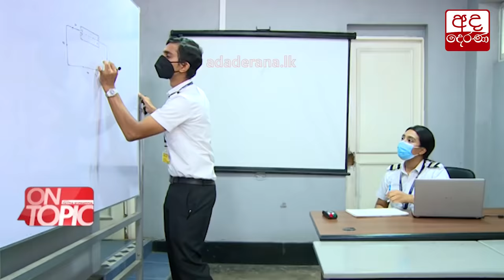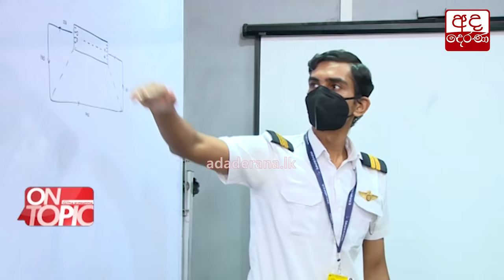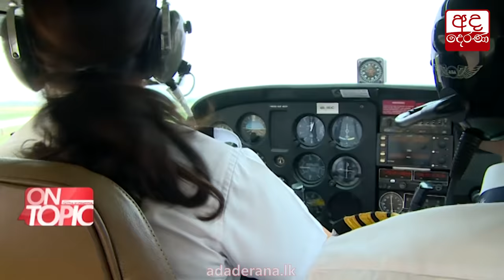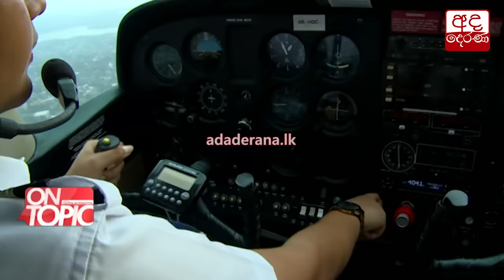ලංකාවේ ළාබාලතම ගුවන් නියමුවරිය Sathnara | On Topic with Hasitha Wijewardena